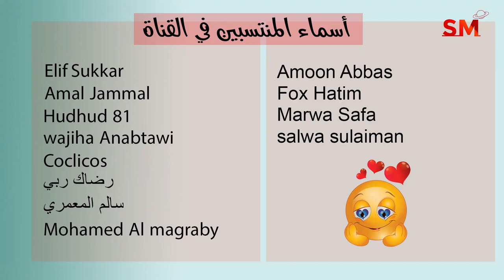توقعات الأبراج اليوم الأربعاء 12 تشرين الأول - أكتوبر 2022 سعيد مناع